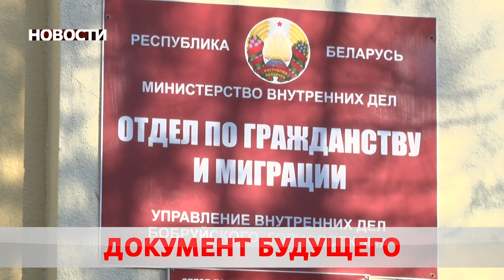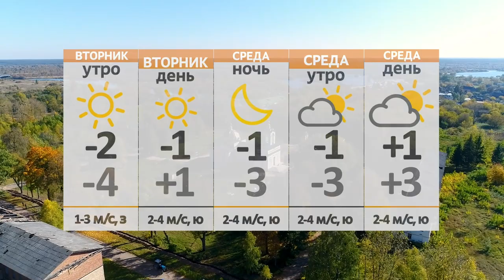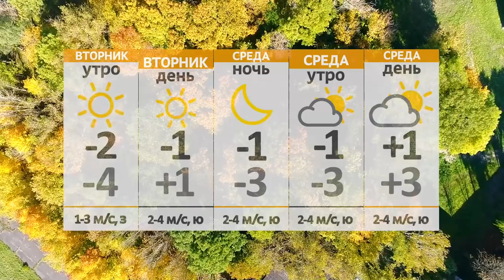Новости 15 11 21